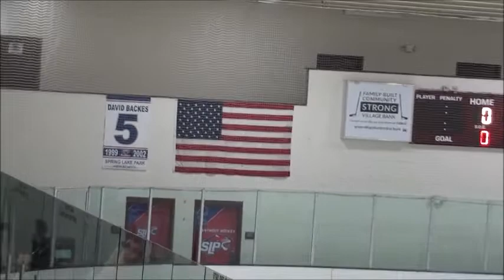Blaine girls HS hockey; intros & national anthem. 12-2022